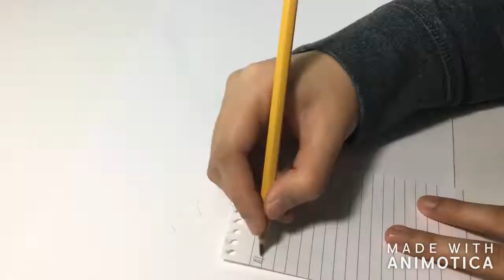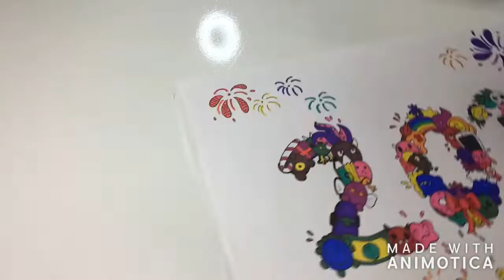100 DOODLES CHALLENGE (New Year 2019 Special) | YPanda Creates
Here's just one more video before the new year! I can't believe another year has gone. I've decided to take more time into making better videos for you all and I hope you like them! Please don't mind the watermark in the bottom right, I'm testing out a new editing software.